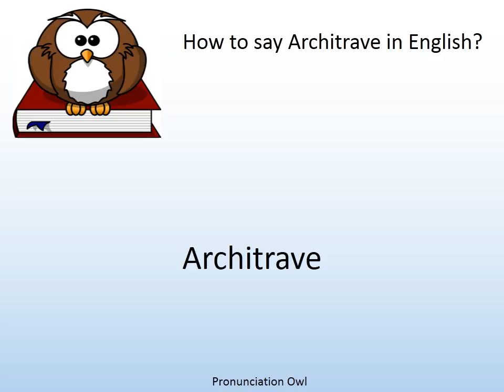How to say Architrave in English? - Pronunciation Owl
How to say Architrave in English? Learn the pronunciation of Architrave!